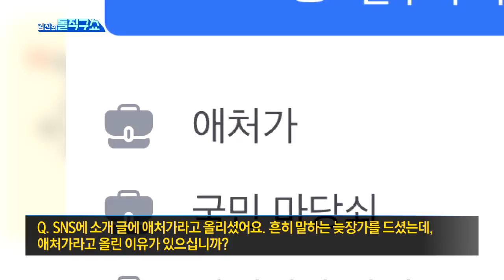언론개혁 외치는 김의겸 “공무원 사칭 흔한 일”? | 김진의 돌직구 쇼 781 회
언론개혁 외치는 김의겸 “공무원 사칭 흔한 일”?

김의겸 ＂기자 경찰 사칭, 제 또래에선 흔한 일＂
김근식 ＂김의겸, 윤석열 미워 '경찰 사칭' 자백＂

〈평일〉
08시 50분 김진의 돌직구 쇼
12시 00분 뉴스A 라이브
17시 20분 뉴스TOP10
19시 00분 뉴스A

〈주말〉
12시 10분 토요랭킹쇼·뉴스A 라이브
19시 00분 뉴스A